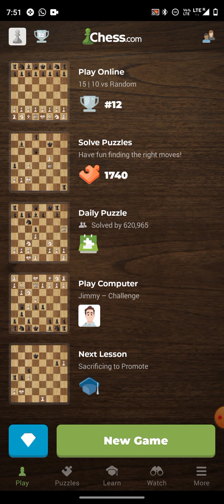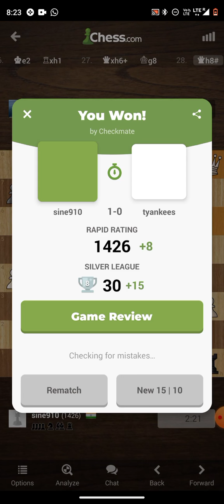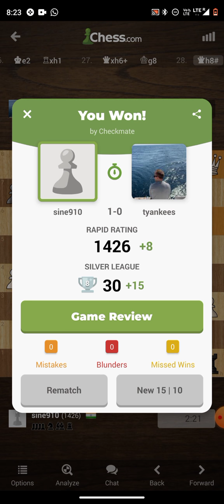london system, sept 20 2022